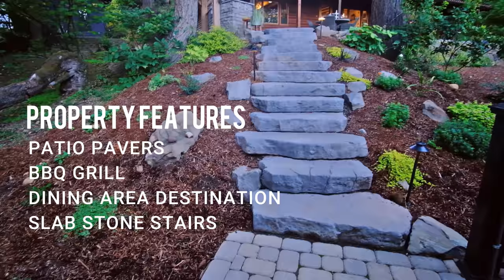Swim Spa Landscape Transformation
Yes, we can help you with your BACKYARD DESIGN wherever you live! Thank you.

wim Spa Landscape Transformation coming to a channel near you.

Hey Guys! Ya know . . .  there are swimmers and then there are swimmers. Some people just plain old love dipping into water. Like – out the backdoor – Backyard Swim Spa – dipping into water. How’d you like to swim in the middle of a forest? Hold onto your swim trunks – you’re about to get the skinny on a swim-spa landscape transformation – deep in the middle of a forest backdrop.

Again, swimmers love water . . . am I getting through to you? It’s like the air they breathe and the ground they walk on – it’s part of their every day living. So when you’re surrounded by forest with zero water holes around . . . you bring the water to you . . . Swim-Spa . . . Hey, wait a minute – this is a Landscape Design Reveal. Yes, the swim-spa is spectacular . . . but, that’s not all!

This is a split-level landscape design surrounded by nature. An outdoor living design chock-full of fabulous features and destination spots to “get-your-relax-on.” Watch this to view a forest property that has it all . . . including a Swim Spa! Enjoy the transformation from start to finish.

Swim-Spas are the best – for any & all ages! Think of forever family memories of this outdoor activity. Swim or Soak – what’s your favorite? Maybe both? A swim-deck with picnic table for hungry swimmers sits alongside the spa. Swimmers might need a quick break to grab snacks/drinks before diving back in. This nook is also great for swim-watchers who want to be part of the action – on dry composite deck. Notice the hanging towel rack? Smart idea, eh?

Did you notice the top level dining patio off the front porch? Subtle and sophisticated the modern juxtaposition works well in this natural setting. Okay, it’s more than that – It’s gorgeous! A stone and wood A-frame Grill Island with countertops – ‘close to the indoor kitchen’ is helpful for outdoor cooking & dining.

Hey, the party isn’t over – head down boulder-steps to a large firepit on the lower paver patio. Have you ever walked down boulder steps? These pathway steps are perfect in the forest. And who can resist the dance of the flames? And yet, who can resist the lure of a swim-spa? Twin Attraction Sites will have family and friends dipping in and out, all night long.

Life can be old & tiring, eh? Instead of feeling fresh as a daisy as in morning-wake-up, 12 hours later we need unwind-&-relax time. This forest backyard has plenty of places to do just that. We love the hardscaped covered outdoor room boasting a kitchen bar island with refrigerator & sink. Plenty of eating space and food prep on this ample outdoor kitchen space. (The bar stools are a must-have with their swivel-glide) Also, a large dining area with retractable awning for feeding a tribe. (dry or rainy weather, thanks awning canopy) To dark-to-park your behind? Nope, with heat lamps and ambient lighting, even in a dark forest the pathways are filled with light. (no blind-mans-bluff in this backyard)

Here is the finished Oregon City property. Earlier this year we did two vlogs featuring this location.

This oasis in the woods, as we call it, features essentially two destination areas and a transition level with a slab stone stairway. The lower destination has a covered structure with an awesome swim spa, outdoor bar, and of course a firepit seating area with the beautiful (and one of our favorites) Mega Arbel hardscape. It also features Timbertech Decking and railing. The Upper patio has a new paver walkway leading them to a BBQ grill with a dining area. I hope you all love this backyard makeover; I know I do!

Thank you guys for all the support and sticking with us. Welcome to Paradise Restored!